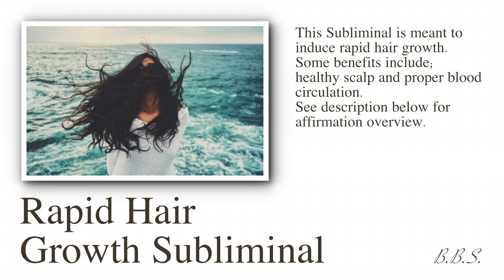Rapid Hair Growth Subliminal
This one is pretty self explanatory. I wanted to do something more simple but also hopefully super effective!

Affirmation Overview:
-Extremely long hair
-Fast/ rapid hair growth
-Blood circulation through the scalp
-Fast hair follicle growth
-Long hair follicles
-Healthy scalp/ hair

All of my affirmations are 100% safe and positive
No hidden negative affirmations
No binaural beats
May listen with or without headphones
My subliminals contain immediately affirmations for powerful results
Please drink water
Listen 3-5 times per day for best results

Photo by Yoann Boyer on Unsplash